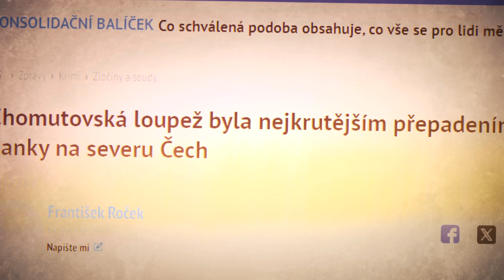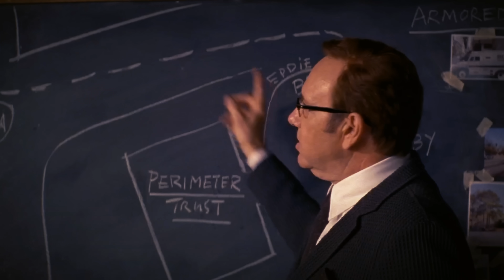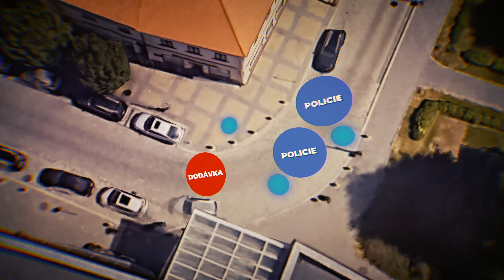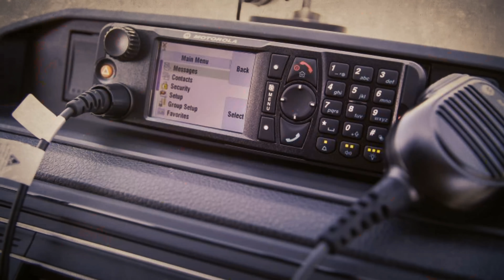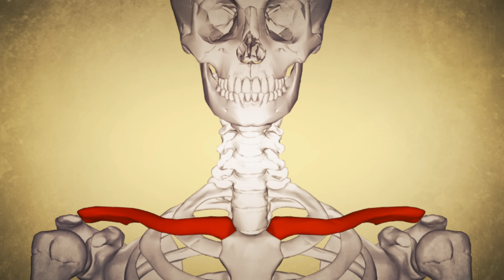NEJDRSNĚJŠÍ PŘEPADENÍ BANKY V SEVERNÍCH ČECHÁCH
Navečer 14. prosince 2007 proběhlo přepadení banky na severu Čech. Toto video je rekonstrukce události s detaily, které zatím nebyly nikde v ucelené video formě publikovány.